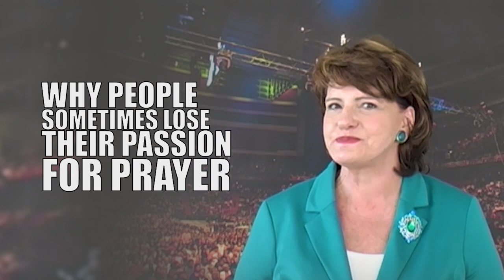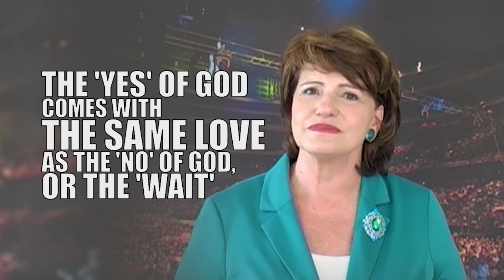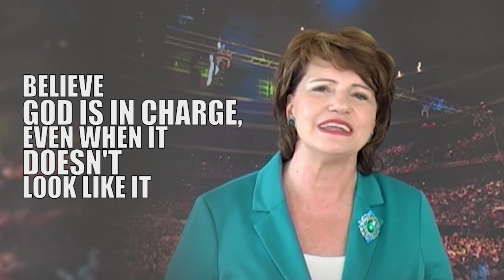Why People sometimes lose their Passion for Prayer - RevivalPrayer EP07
In this video, Suzette talks about 5 reasons why people sometimes lose their passion for prayer. We believe this is a very timely message. What would you recommend to someone who lost his or her passion for prayer?